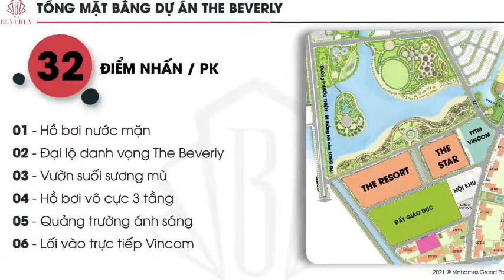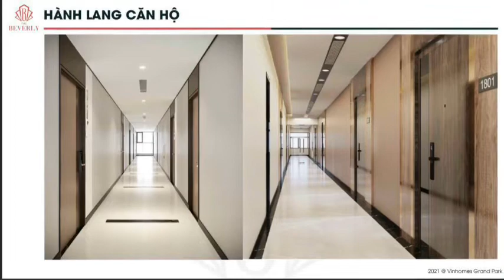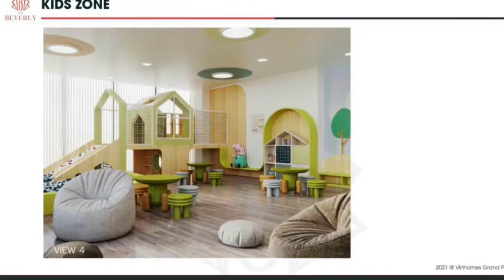Đánh giá 10 ưu điểm căn hộ The Beverly - Vinhomes Grand Park đáng để mua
Khu căn hộ The Beverly bao gồm 2 tiểu khu The Star và The Resort tại trung tâm khu đô thị Vinhomes Grand Park, sở hữu những lợi thế vượt trội và được đánh giá là đang mua và đầu tư nhất.

Top 10 lý do nên mua căn hộ The Beverly
1. Số lượng cực hiếm: không mua nhanh sẽ không còn, nguồn cung hạn chế
2. Vị trí kim cương & đồng bộ: Vinhomes Grand Park là siêu đại dự án lớn nhất TP.HCM, vị trí kim cương của CBD)
3. Sản phâm nâng cấp & hoàn thiện: nâng cấp rõ nét tuyệt vời nhất hiện nay của VGP
4. Sát sông Đồng Nai cực rộng lớn với gần 1 km
5. Ôm trọn công viên 180 độ của công viên 36ha: toàn bộ The Beverly nằm trực diện sát công viên 36ha Vinhomes Grand Park
6. Hưởng trọn tiện ích TTTM Vincom & nội khu Myiako: nằm sát vách Vincom Megamall & hồ vọng cảnh Myiako
7. Mật độ thấp nhất dự án: toàn bộ layout toà căn hộ là layout chữ Z
8. Tiện ích nội khu đỉnh cao: đậm chất resort, đậm chất thượng lưu
9. Tiện ích trong toà căn hộ đẳng cấp & “Đỉnh của Chóp”: sảnh như khách sạn, tiện ích đằng cấp & đáp ứng trọn vẹn nhu cầu cư dân
10. Tiêu chuẩn bàn giao & thiết kế căn hộ siêu hợp lý & cực đẳng cấp: các trang thiết bị bàn giao đều cao cấp & layout siêu hợp lý.
Đặc biêt pháp lý các dự án Vinhomes luôn làm khách hàng tin tưởng và an tâm.
THÔNG TIN LIÊN QUAN:
🔷 Chi tiết thông tin dự án Vinhomes Grand Park Thủ Đức
🔷 Đánh giá The Origami Vinhomes Grand Park từ giới đầu tư và chuyên gia
🔷 Thông tin dự án căn hộ The Beverly Vinhomes Grand Park quận 9
🔷 Tư vấn & mua bán Bất động sản qua ứng dụng VR 3D View 360